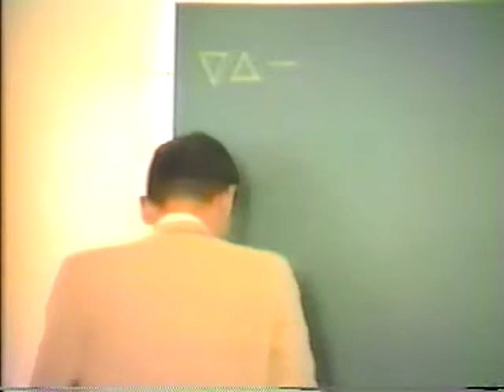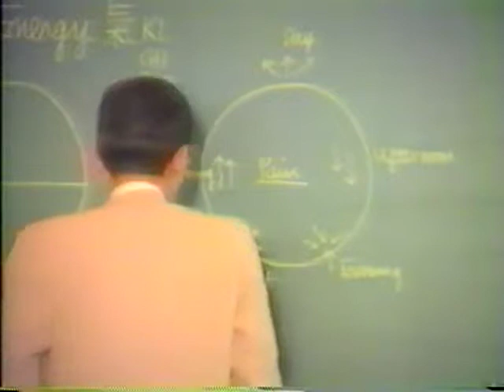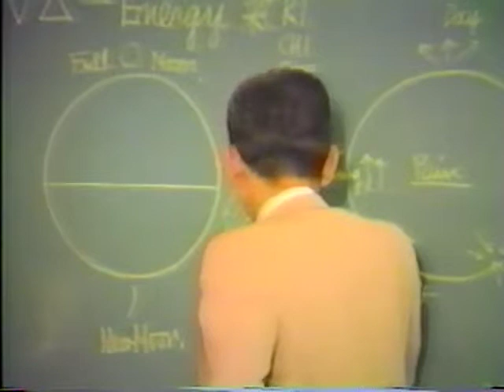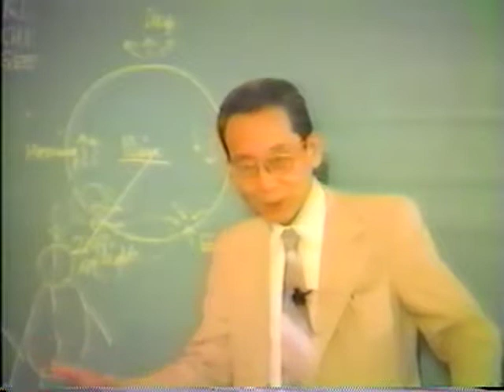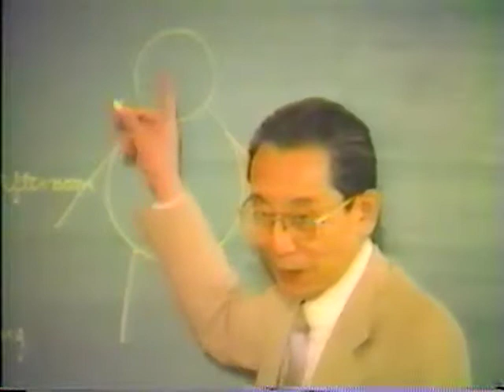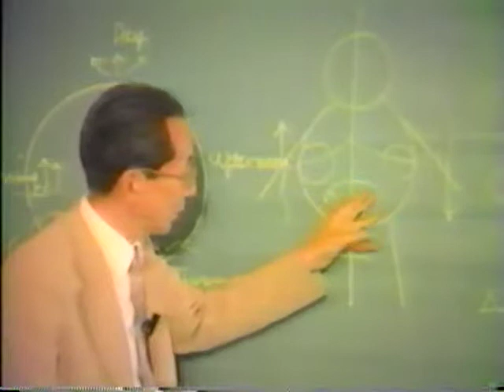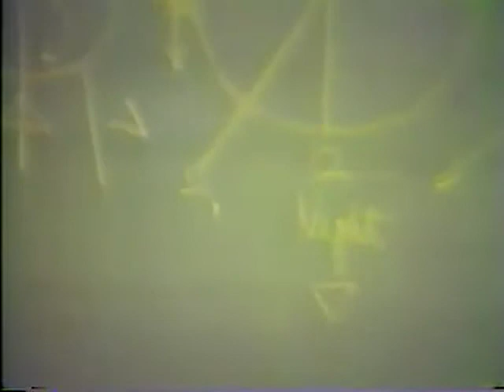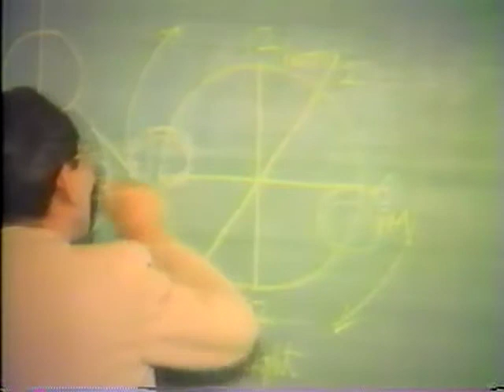Dynamics Of Energy 1